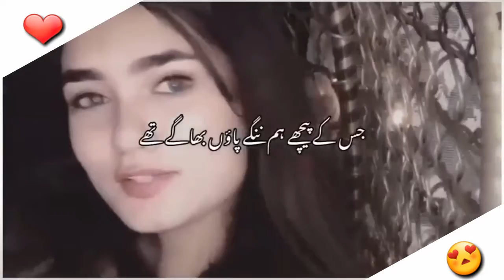poetry new ... 2020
new potery ...2020 ..# poetry lover